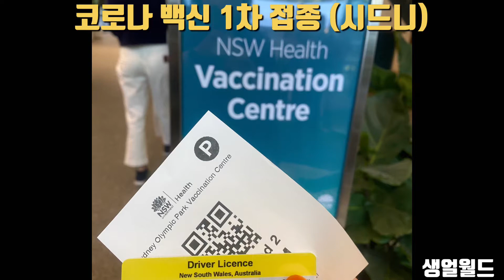코로나 백신 1차 맞은날